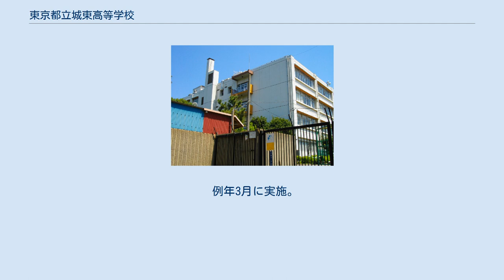東京都立城東高等学校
大島_(江東区)
東京都立城東高等学校（とうきょうとりつじょうとうこうとうがっこう）は、東京都江東区大島三丁目に所在する都立高等学校。
 1978年に開校した都立校。
1990年代半ばに至るまで毎年東京大学に複数合格者を出していたこともあり、進学指導推進校に指定されており、土曜授業導入や補習体制などを敷いている。
一般入試においては都の共通問題を使用している。
 運動部が 非常に盛んなことで知られ、「スポーツの城東」と称されることもある。
全国出場の常連であるなぎなた部や、2度の夏の甲子園大会出場経験を持つ野球部が強豪として知られている。
都立で甲子園に複数回出場したことがあるのは当校のみである。
その他ソフトテニス部も都立の 強豪校である。
2009年度は、野球部、サッカー部、バスケットボール部、バレーボール部、なぎなた部でスポーツ特別推薦を実施した。
 近隣には江東区立第二大島中学校が位置し、校内には伊藤左千夫の歌碑がある。
 東京で有数の強豪校として知られている。
スポーツ特別推薦では3名の硬式野球枠を導入。
1999年、都立校では国立高校に次いで2番目に、東東京大会では初めて夏の甲子園大会に出場し、2001年の同大会にも出場。
 戦績 例年6月初旬に実施。
 例年9月中旬に実施。
 例年2月に実施。
 例年3月に実施。
 例年2月中旬に実施。